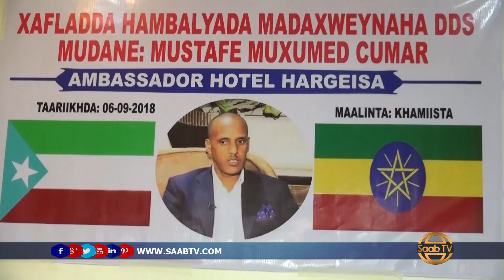Xaflad lagu tageerayay Madaxwayne Mustafe Cagjar oo Ka Dhacday Hargaysa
Saab Tv Waxaanu Diirada Saarnaa Dhacdooyinka Saameynaya Nolosha Dadka Iyo Inay Gaadho In Ka Badan 270 Milyan Oo Qoys Oo Ku Nool 140 Dal Oo Adduunka Ah, Aragtidayadu Waa Mid Ay Ku Kalsoon Yihiin Dadka Ku Xidhan Saab Tv Ee Kunool Daafaha Dunida, Saab Tv Wuxuu Kuu Soo Gudbinayaa  Warar, Wareysiyo Iyo Faallooyin Ku Saabsan Arrimaha Caalamka, Afrika Iyo Soomaaliya.